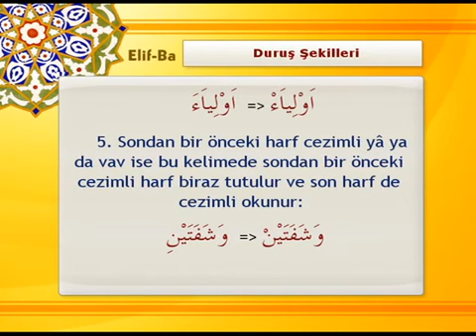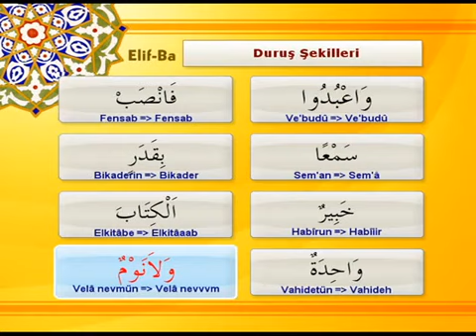Tecvid Öğreniyorum Bölüm 21 - Duruş Şekilleri